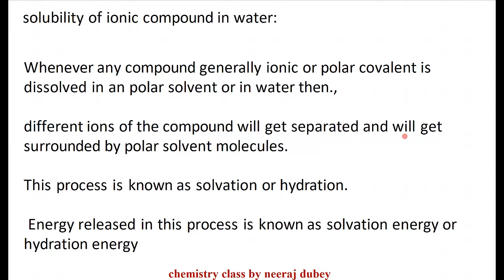SOLUBILITY OF IONIC COMPOUND | chemical bonding | inorganic chemistry | NEERAJ DUBEY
will provide you with everything from the fundamental chemistry IITJEEpreparations jeestrategies JEEMain2021 jeemains 2021 NEET 2020 # NEET 2021#Neeraj dubey sir I am giving full detail lecture of Inorganic chemistry